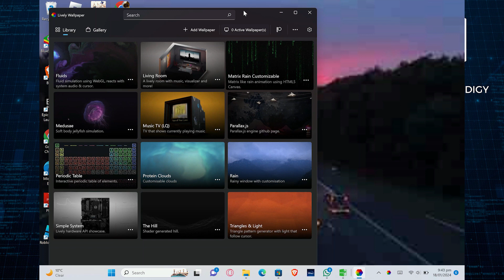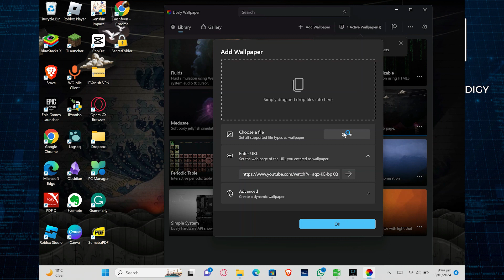How To Get A Moving Wallpaper On Chromebook | Moving Background On Chromebook